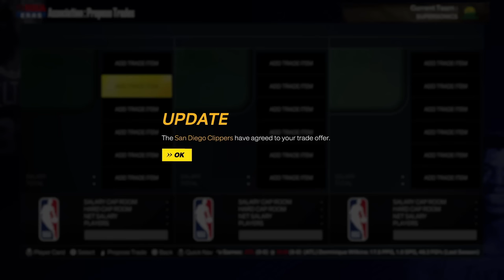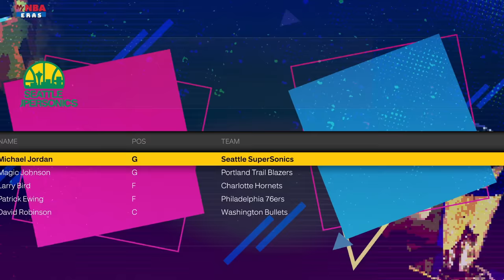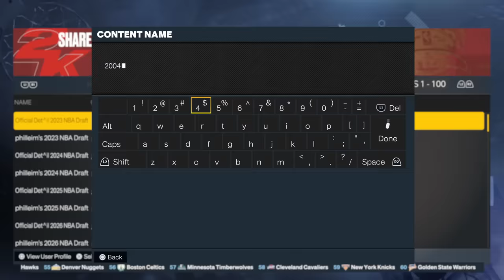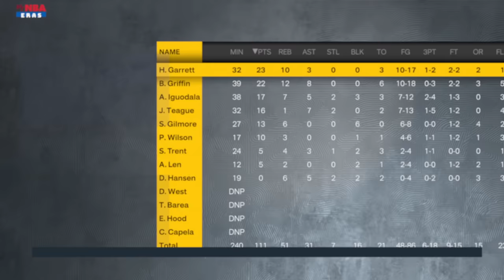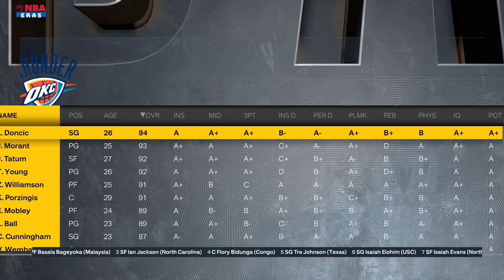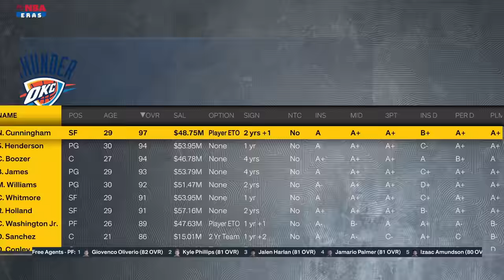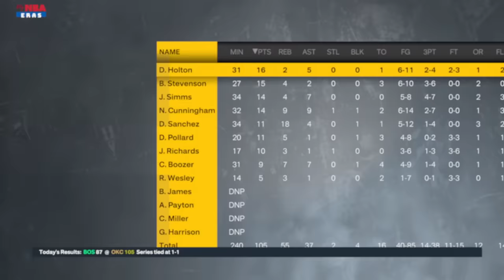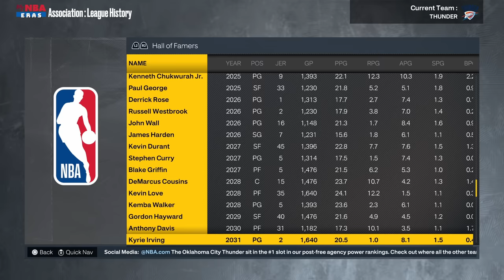I Did A 100 Year Rebuild.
Thank you PrizePicks for sponsoring this video. and use code CLIQUE to get an instant deposit match of up to $100.

happy thanksgiving, today on nba 2k23 i rebuild a team for 100 years through the jordan, kobe, lebron, kd, curry, giannis, zion, even the victor era and further. so yeh, enjoy, if u want

for the record, this video took so much procrastination and editing time it was actually recorded in mid october. it was 24 hours of footage taken on back 2 back days. so in case i make any references, to october time, yeah